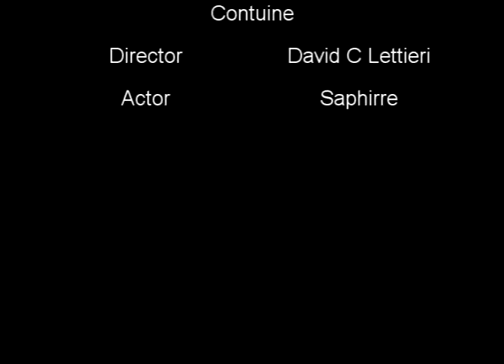a saphirre moment Contuine